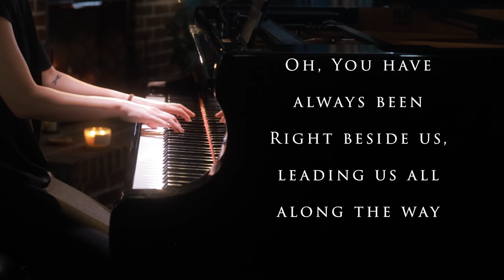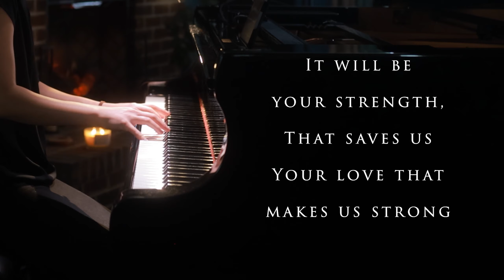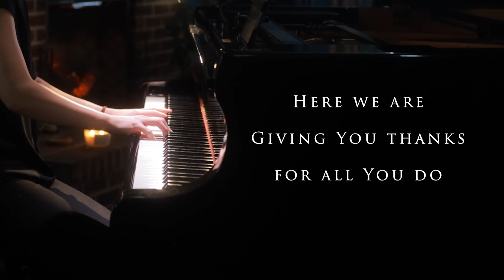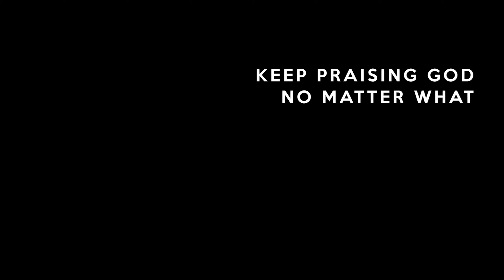Here We Are (Don Moen) Piano Praise by Sangah Noona with Lyrics